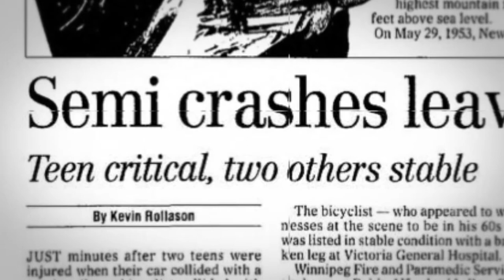Blair Stewart's Story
Blair Stewart and his family tell the emotional and inspiring story of his recovery at HSC Winnipeg after being in a terrible car accident more than 10 years ago. Hear how important donations to the Health Sciences Centre Foundation can be.